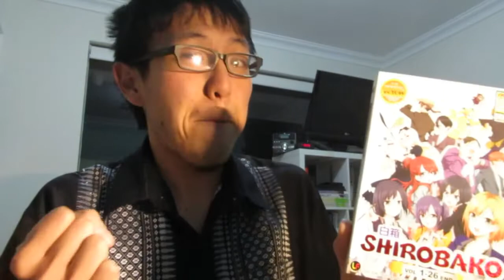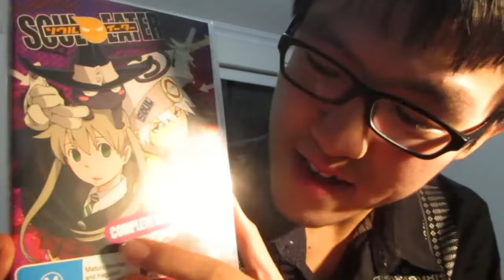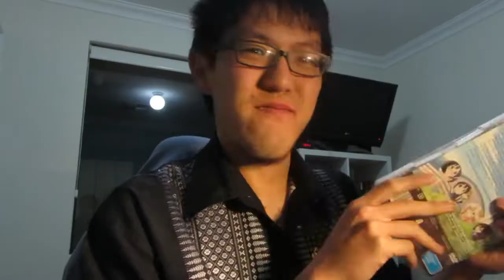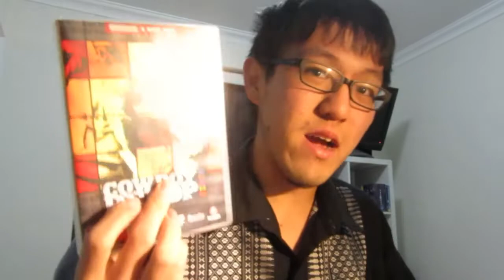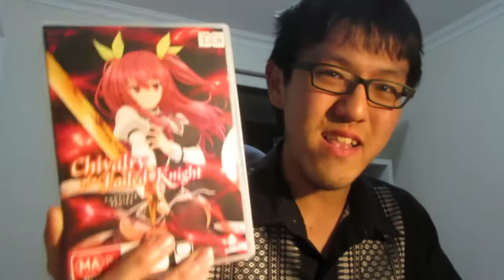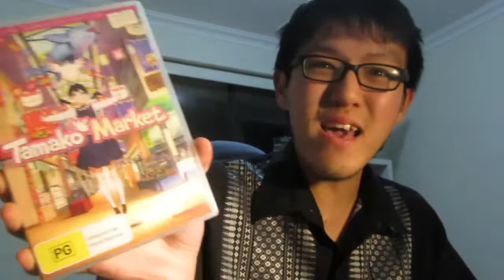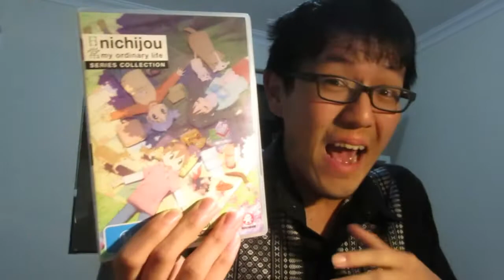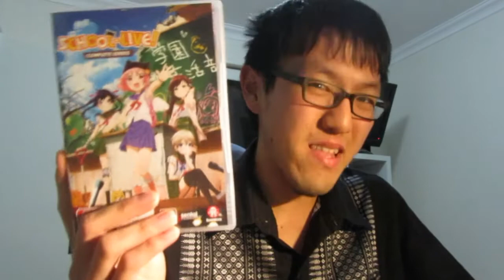[2000 SUBSCRIBER SPECIAL] More Anime Recommendations / DVDs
This video is about a month late but I definitely had to make sure it was done.

This special has me showing off the remainder of my anime DVD collection. This time, with my face. ^_^

Full List of Anime DVDs shown:

3:13 Shirobako
6:14 Scum's Wish (Kuzu No Honkai)
8:57 Soul Eater
12:13 Kokoro Connect
15:49 Psycho Pass
18:19 Cowboy Bebop
21:55 Chivalry of a Failed Knight (Rakudai Kishi No Cavalry)
25:31 Tamako Market
28:20 Steins; Gate
31:16 Nichijou
34:19 School Live (Gakkou Gurashi)